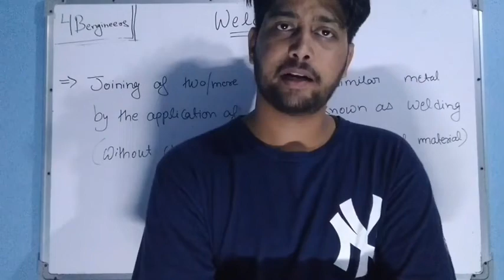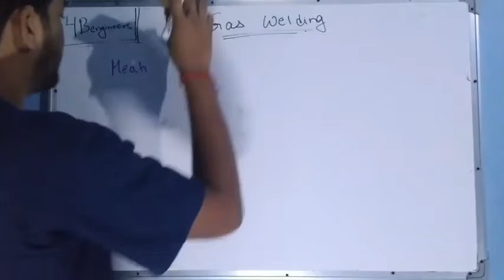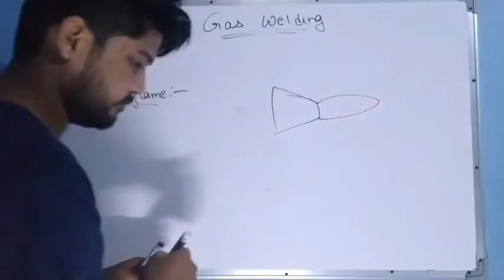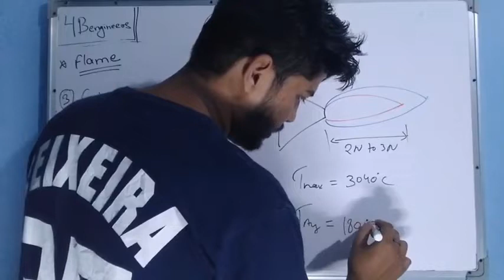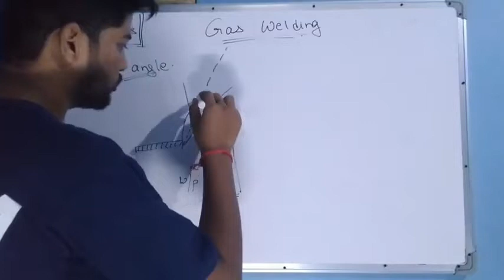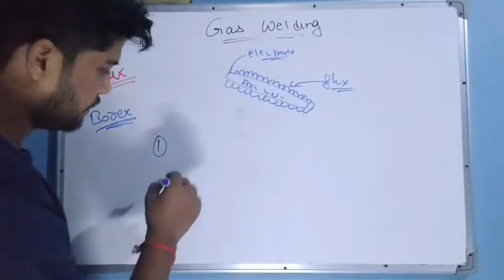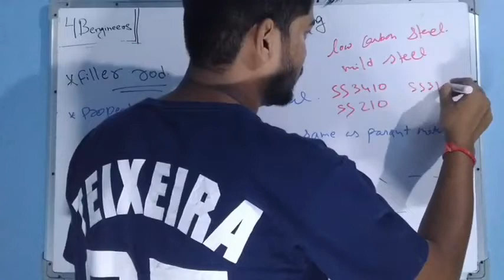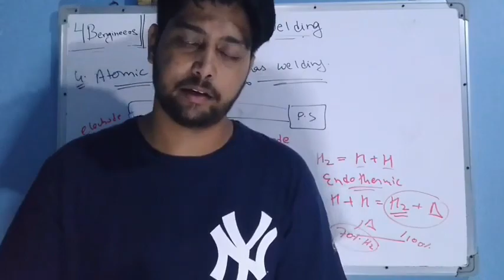Welding (gas welding)||chapter-2||Part-1||Lec-3||SSCje, RRBje|| Production